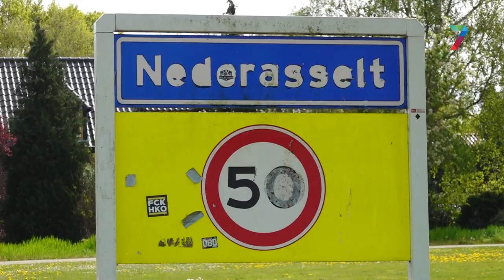Eindsestraat wordt gerenoveerd, maar niet aan de Wijchense kant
BALGOIJ & NEDERASSELT - De gemeente Heumen gaat een deel van het asfalt aan de Eindsestraat vervangen met rode fietsstroken. Hoewel een deel van de Eindsestraat door Balgoij loopt, is de gemeente Wijchen niet van plan haar deel ook te vervangen. Volgens deze gemeente is de kwaliteit van de weg nog goed genoeg en is onderhoud niet nodig.